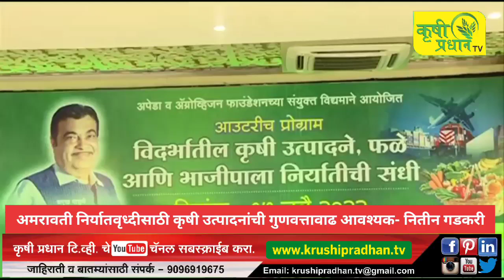अमरावती | निर्यातवृध्दीसाठी कृषी उत्पादनांची गुणवत्तावाढ आवश्यक- केंद्रीय मंत्री नितीन गडकरी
निर्यातवृध्दीसाठी कृषी उत्पादनांची गुणवत्तावाढ आवश्यक

- केंद्रीय मंत्री नितीन गडकरी

अमरावती : विदर्भातून फळ, फुले, भाज्या आदी कृषी उत्पादनांची निर्यात वाढण्यास मोठा वाव आहे. त्यासाठी नव्या तंत्रज्ञानाचा स्वीकार, प्रयोगशीलता आवश्यक आहे. कृषी उत्पादनाची गुणवत्ता वाढविणे, सुरक्षिततेबाबतचे सर्व निकष पूर्ण करणे, उत्तम पॅकेजिंग गरजेचे आहे. विदर्भातून निर्यात वाढविण्यासाठी ‘अपेडा’ व ‘ॲग्रोव्हिजन’च्या माध्यमातून सर्वंकष प्रयत्न होतील, असे केंद्रीय रस्ते वाहतूक व महामार्ग मंत्री नितीन गडकरी यांनी आज येथे सांगितले.

कृषी व प्रक्रियायुक्त अन्न उत्पादन निर्यात विकास प्राधिकरण (अपेडा) व ॲग्रोव्हिजन फौंडेशनतर्फे ‘विदर्भातील कृषी उत्पादन आणि भाजीपाला निर्यातीची संधी’ या विषयावरील कार्यक्रम येथील हॉटेल रंगोली पर्ल येथे झाला. त्यावेळी ते बोलत होते. आमदार प्रवीण पोटे पाटील, ‘अपेडा’चे संचालक तरूण बजाज, सदस्य आनंदराव राऊत, विभा भाटिया, दिलीप घोष, फौंडेशनचे अध्यक्ष रवी बोरटकर, मनीष मोंढे, श्रीधर ठाकरे, दिनेश सूर्यवंशी आदी उपस्थित होते. कृषी निर्यातवृद्धीसाठी संयुक्त कार्यक्रम राबविण्याबाबत ‘अपेडा’ व ॲग्रोव्हिजन फौंडेशनमध्ये यांच्यात झालेला करार यावेळी श्री. बजाज व श्री. बोरटकर यांनी स्वाक्षांकित केला.

केंद्रीय मंत्री श्री. गडकरी म्हणाले की, विदर्भातील कृषी निर्यात वाढविण्यासाठी प्रयोगशीलता, नवे तंत्रज्ञान आत्मसात करणे आवश्यक आहे. निर्यातीसाठी उत्पादनाची गुणवत्ता वाढविणे आवश्यक आहे. चांगल्या रोपवाटिका ठिकठिकाणी निर्माण झाल्या पाहिजेत. खत, औषध फवारणीसाठी ड्रोनने स्प्रेईंग करण्यासारख्या नव्या व उपयुक्त बाबी सुरू करण्यासाठी प्रयत्न व्हावेत. उत्पादनाची सुरक्षितता हा जागतिक बाजारपेठेत महत्वाचा मापदंड मानला जातो. कृषी उत्पादनात कीडनाशकाचे अंश आढळले तर माल नाकारला जातो. हे टाळण्यासाठी सेंद्रिय प्रक्रिया करतानाच उत्पादनात वाढ व गुणवत्ताही टिकून राहणे आवश्यक आहे. त्यादृष्टीने विविध स्तरांत प्रयोग होत आहेत.

अलीकडच्या प्रयत्नांतून विदर्भात संत्र्यांच्या उत्तम नर्सरी तयार करण्यात आल्या आहेत. त्या अधिक विकसित व्हाव्यात. स्पेनसारख्या देशातून संत्र्याची उत्तमोत्तम रोपे आणून ती रुजविण्याचा प्रयोगही होत आहे. खारपाणपट्ट्याचे वैशिष्ट्य असलेल्या चवदार तूर डाळीचेही ब्रँडिंग होत आहे.  वर्धा जिल्ह्यात सिंदी येथे ड्राय पोर्ट सुरू करण्यात आला असून, त्यामुळे निर्यातीला गती मिळणार असल्याचेही त्यांनी सांगितले.

विदर्भातून संत्रा निर्यातीचा आलेख उंचावत असून, त्यात बांगलादेशासह आता युनायटेड अरब अमिरातमध्येही निर्यात वाढली आहे. देशाची एकूण कृषी उत्पादनांची निर्यात ४ लाख कोटी असल्याचे श्री. बजाज यांनी सांगितले. श्री. मोंढे, श्री. ठाकरे, श्री. बोरटकर यांचीही भाषणे झाली. श्री. सूर्यवंशी यांनी आभार मानले.